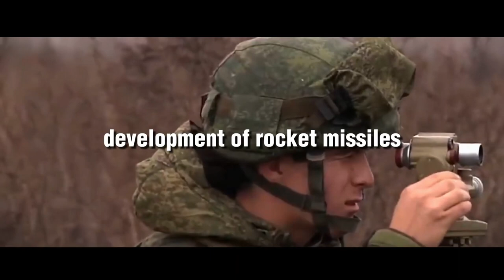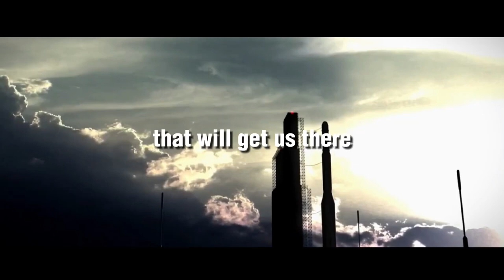The Evolution of Rockets & Missiles | WAR | History | Documentary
In this captivating and informative YouTube video, viewers will delve into the fascinating world of warfare and explore the evolution of rockets and missiles. The video traces the history of these deadly weapons from their earliest origins to their modern-day applications, highlighting key advancements and innovations along the way.

With a wealth of expert insights and cutting-edge visual effects, this video offers a comprehensive overview of the impact that rockets and missiles have had on the course of human conflict. From ancient Chinese rockets to the V-2 rockets of World War II and beyond, viewers will gain a deep understanding of the strategic and tactical implications of these weapons and the challenges that they pose to military forces around the world.

Whether you're a history buff, a military enthusiast, or simply interested in the fascinating world of technology and innovation, this YouTube video is sure to engage and inform. So strap in and get ready to explore the exciting and often terrifying evolution of rockets and missiles in warfare.